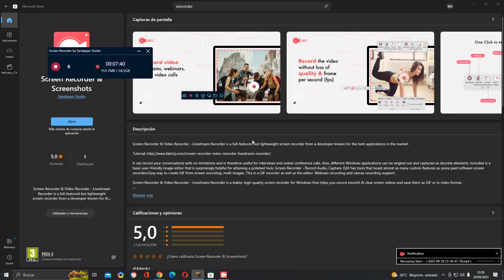MI MUNDO DE MINECRAFT NATURAL LAND